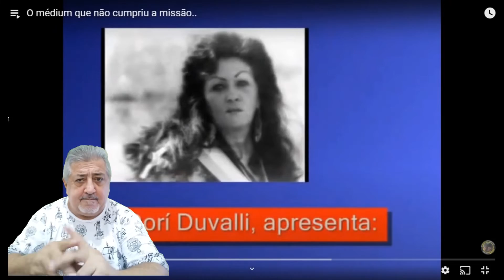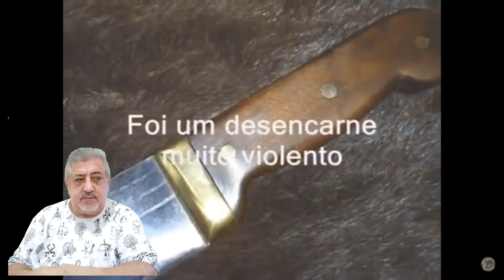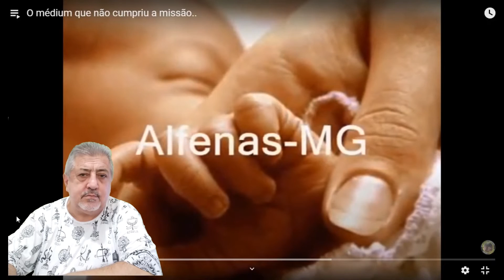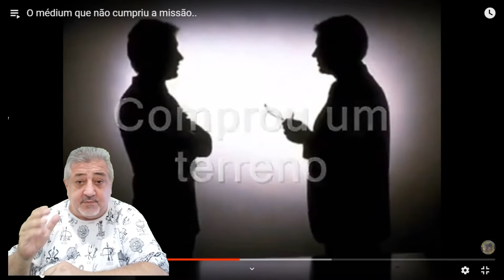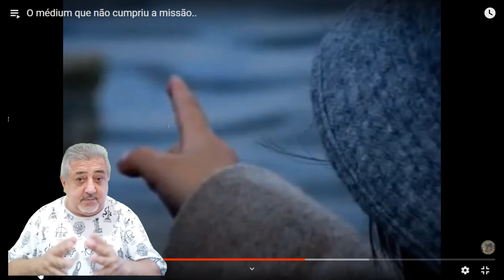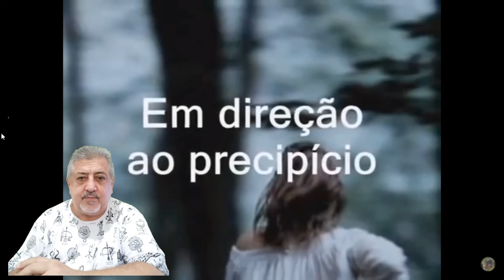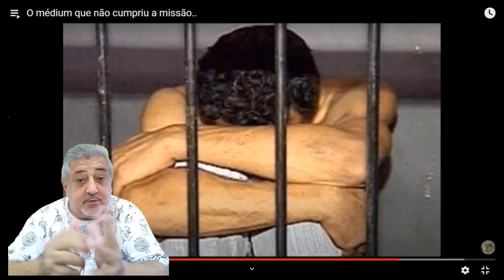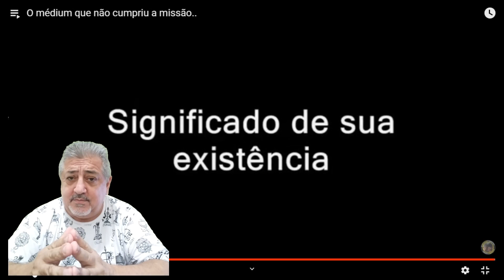O Obsessor (Espíritos Malignos) Mediunidade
Você sabe o que são os espíritos obsessores?

São almas desencarnadas que, com intenção ou não, acabam influenciando seres encarnados, ou seja, em vida física, e trazendo situações desconfortáveis para o seu dia a dia. É importante ter cuidado, pois eles podem influenciar nos seus pensamentos, nas suas escolhas e até sua saúde,  invisíveis aos olhos. Estes espíritos encontram-se em um estágio pouco avançado de aprimoramento moral, e devido a isso permanecem com forte sintonia ao mundo físico.

Essa conexão com o mundo físico é muito ruim para o espirito e, em muitos casos, é capaz de produzir uma energia responsável por muitas influências negativas. Estas energias e vibrações proporcionam influências muito ruins a algumas pessoas, podendo levar os influenciados a desenvolverem casos de tristeza profunda, mágoa, obsessão, sensação de perseguição e até mesmo quadros de depressão profunda.

Muitas desses espíritos encontram-se nesta situação, pois estão buscando fugir do sofrimento do inferno e de outras coisas negativas que os rodeiam.

Os espíritos obsessores costumam ser egoístas e “sugam” a pessoa que desejam a todo custo, tornando o sofrimento constante e bastante intenso.

Principais sinais que identificam a presença de um espírito obsessor em sua vida

Falta de Paciência: o ato de explodir com muita facilidade e não conseguir se controlar pode ser um forte sinal de descontrole emocional.

Constante irritação: o fato de se irritar intensamente com pequenas coisas deve ser observado.

Fragilidade emocional: muitas pessoas chegam ao choro, à angústia e à tristeza, mesmo sem motivos.

Dores físicas: dores nas costas e na região do estômago sem associação a nenhum problema físico podem estar associadas à presença de obsessores. A ação desses espíritos costuma causar sensações de pressão na cabeça e peso nos ombros e pescoço. Se você tem sintomas como estes e não consegue associar a nenhum problema de saúde, estes sintomas podem estar relacionados à presença de fortes vibrações obsessoras.]

Pensamentos ruins constantes: quando a influência de espíritos obsessores é muito forte, é comum não conseguir se concentrar em nenhum outro pensamento ou ideia que não seja negativa, ou relacionada a tragédias e coisas ruins que possam vir a acontecer.

Bocejos constantes: o bocejo é um importante indicador de ajuste do seu campo energético. A presença constante de bocejos pode indicar que a pessoa está precisando, com urgência, de uma limpeza e purificação espiritual.

Cansaço físico em excesso: o cansaço físico comum é quase sempre associado à pratica de atividades físicas ou tarefas desgastantes. Existem pessoas que desenvolvem um cansaço físico constante e já levantam da cama exaustas, sem forças e sem energia para realizar qualquer atividade, por menor, mais simples e necessária que ela seja.

Existem diversos tipos de espíritos obsessores que agem de diferentes formas. Para combatê-los, é importante conhecê-los.  ( Mas nunca se esqueça que orações e Deus,  tem o poder de afastar esses obsessores)
7inocentesdeguaratuba

Siga os canais de Davi S. Soares, Um dos 7 inocentes de Guaratuba